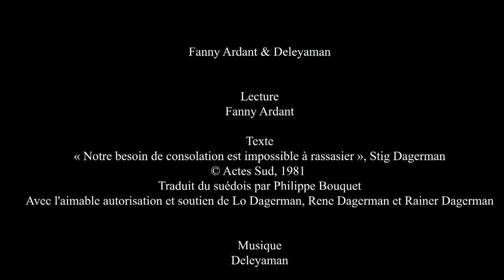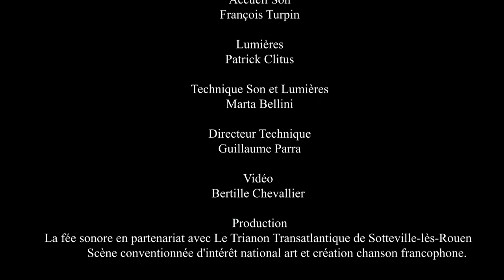Deleyaman - Black Rainbow (Deleyaman & Fanny Ardant - Maison de la Poésie, 2021)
"Black Rainbow" the closing piece of the concert-reading by Deleyaman & Fanny Ardant filmed at La Maison de la Poésie in Paris, France on January 29, 2021.
Aret Madilian - percussions
Beatrice Valantin - keyboards
Artyom Minasyan - duduk & pku
Guillaume Leprevost - guitar
Madalina Obreja - violin
Gerard Madilian - duduk